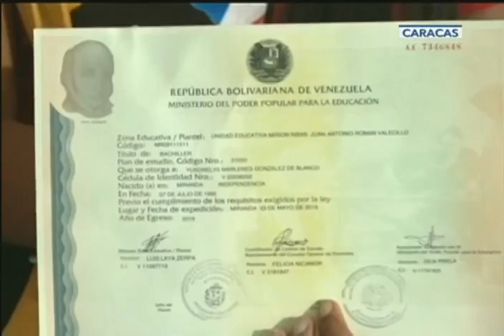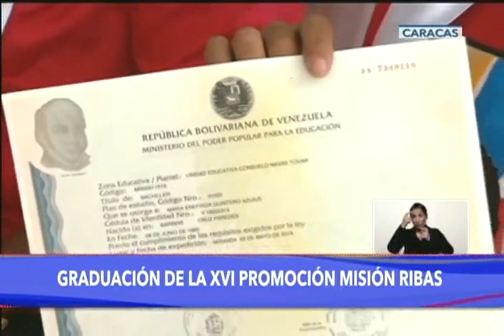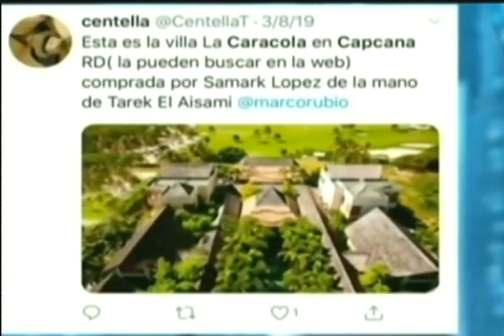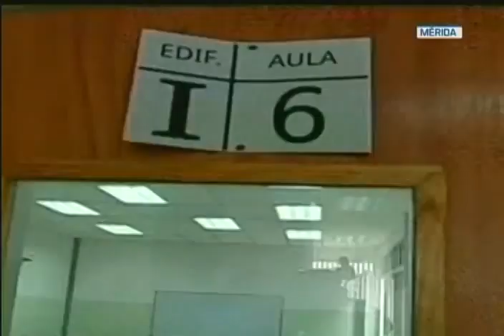Presidente Nicolás Maduro en graduación de la Misión Ribas, 10 mayo 2019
El Presidente de Venezuela, Nicolás Maduro, participa en la graduación de 20 mil 355 estudiantes de la Misión Ribas en todo el territorio nacional, adultos que están recibiendo su título de bachilleres (haber finalizado la escuela secundaria). 10 de mayo de 2019